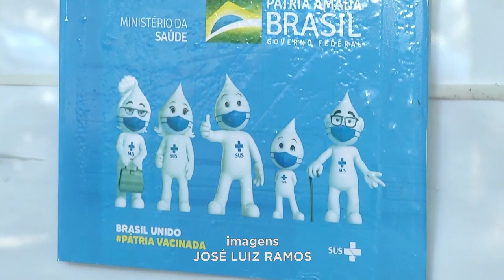Até 9 de Setembro: Começa Campanha de Vacinação contra Paralisia Infantil e de Multivacinação.